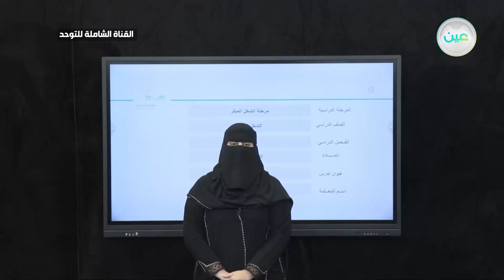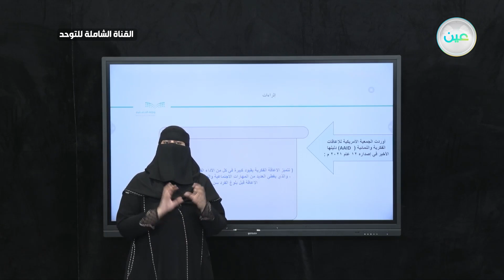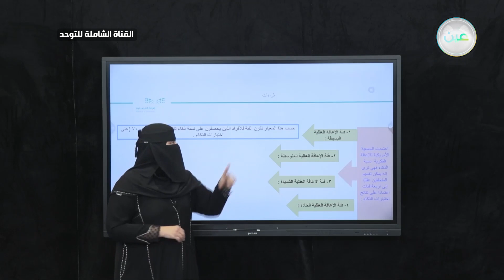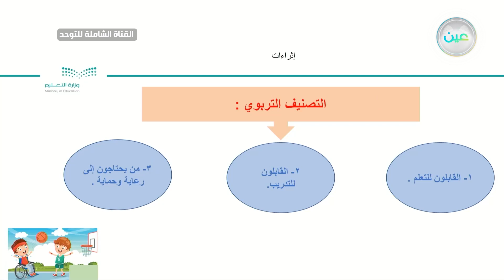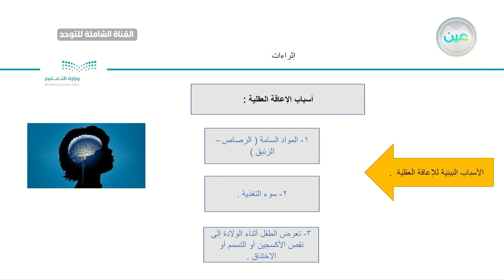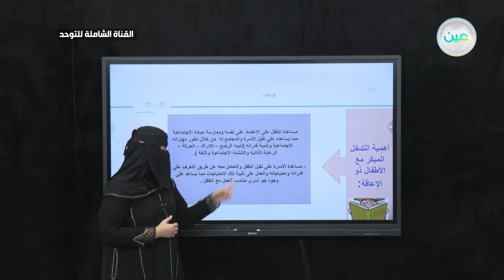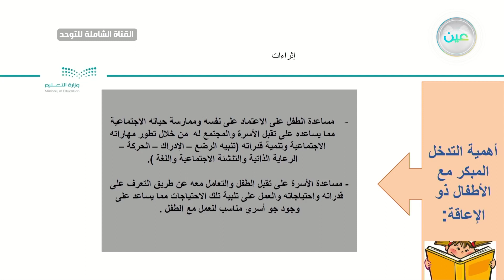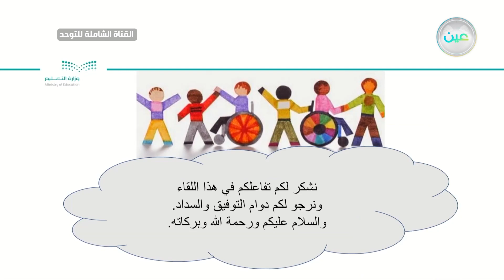اثراءات 5القناة الشاملة للتوحد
الحصة السابعة  - الثلاثاء - الأسبوع الثالث عشر - القناة الشاملة للتوحد